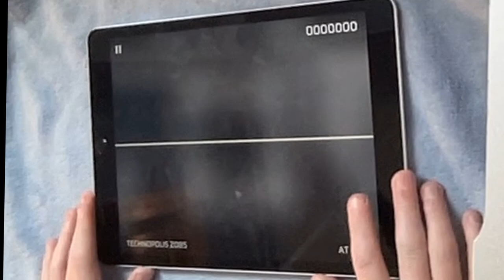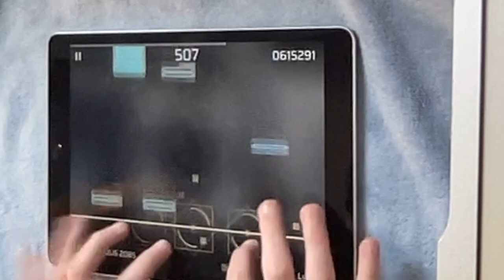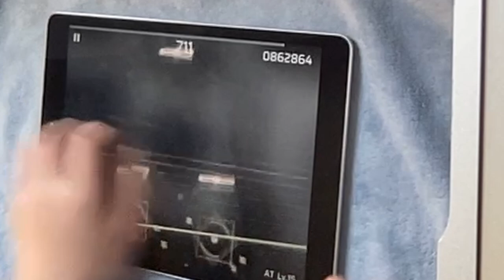(Long Time No See) Technopolis AT 15 AP